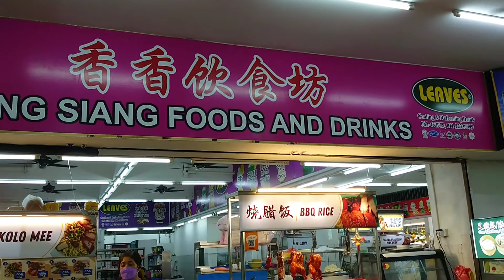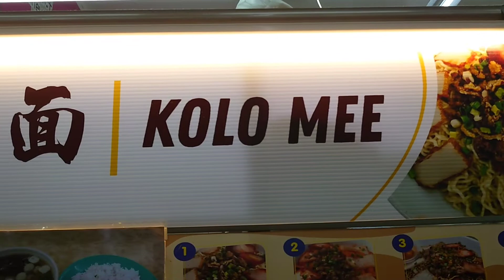Kolo mee kicap